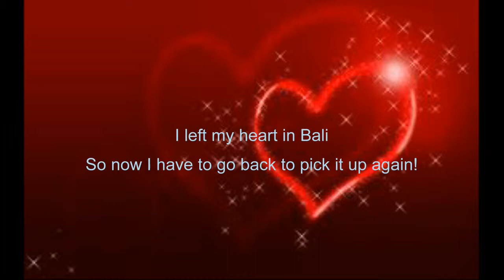A happy meeting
Bali, December 7, 2014. last day of my 2 month's stay. Meeting between people I love; Susi, my driver and guide and Made, Rinin and their daughter Itha of a Homestay where I lived.